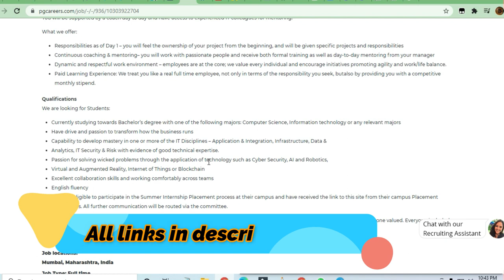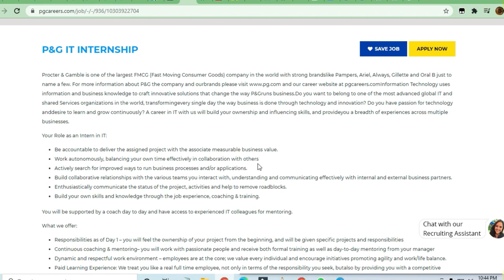P & G Hiring Interns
🎯Searches Related To This Videos:
c++ jobs,
2020 batch off campus drive,
2020 passout off campus drive,
2021 passouts off campus drive,